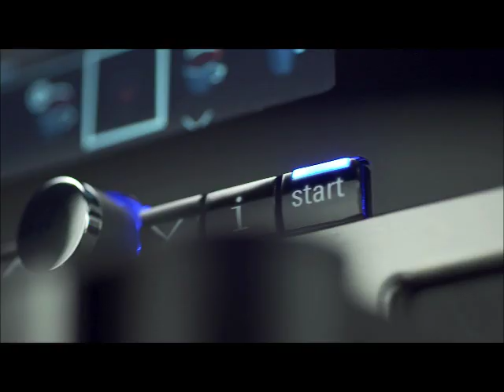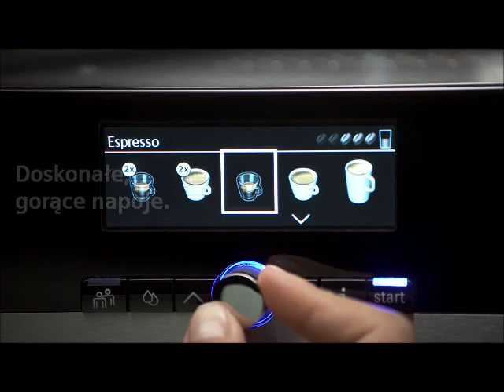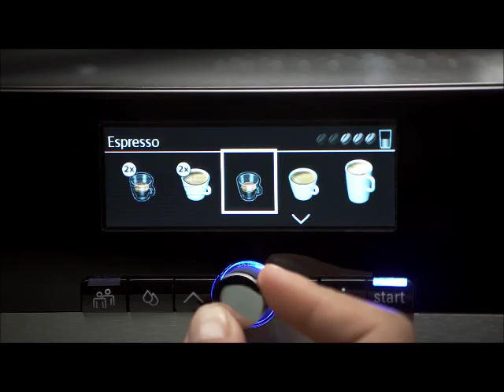Ekspresy do kawy Siemens z serii EQ.8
Zobacz film o ekspresach do kawy EQ.8!